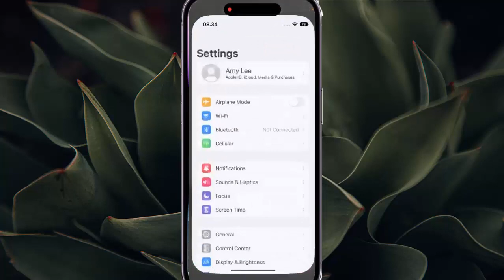iPhone 14 Pro : How to set voice over recognition feedback style to play sound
On this video you can know How to set voice over recognition feedback style to play sound in iPhone 14 Pro with iOS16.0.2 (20A380) operating system.